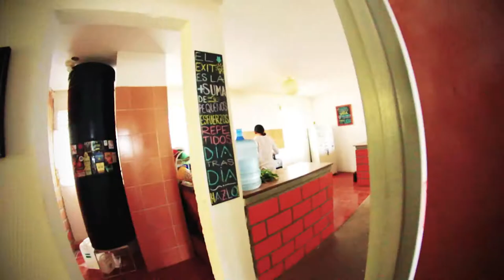Menos de 1 Minuto - Filminuto - Director: Leonel Melendez - Sur2 Producciones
Leo es un joven que viene de un pasado sumergido en la violencia venezolana, quien el día del cumpleaños de su hija,  toma una decisión basada en las circunstancias del momento sin medir las consecuencias . . .

Direccion: Leonel Melendez - Produccion: Douglas Hurtado - Fotografia: Orlando Pifano - Camarografo: Jhonathan Chacón - Guion: Leonel Melendez - Animación: Marco Lopez - Edición: Leonel Melendez -  Caterin: Darelys Alvarado - Asistentes: Eximar Martinez, Roiber Arrieche.

Actores:
Leonel Melendez como "leo"
Darelys Alvarado como "negra"
Jhonatan Chacon como "Risas"
Ger Martinez como "Motorizado"
Douglas Hurtado como "victima"
Extras: Roiber Arrieche - Anthoni gil - Rafael Duran

Producido por:
Sur2 Producciones / BCL / Rebelarte

Venezuela - Barquisimeto - Febrero 2018